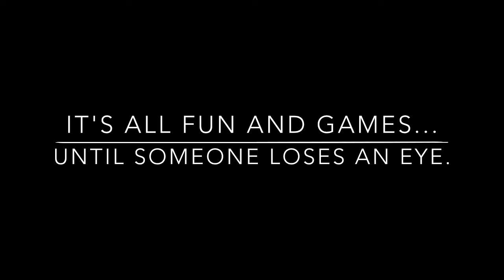Phantom FC40 Bloopers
A combination of a bunch of the... 'unintentional flight effects' that I've suffered.

Flown with a Phantom FC40 Quadcopter a $500 ready-to-fly quadcopter including a camera. Apart from some prop guards, all components of the quad are still in flying shape.